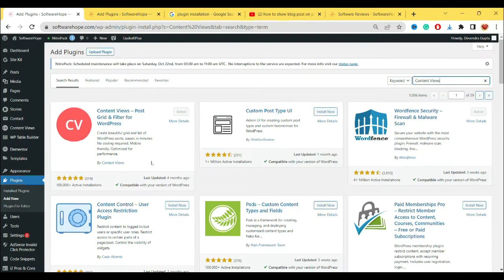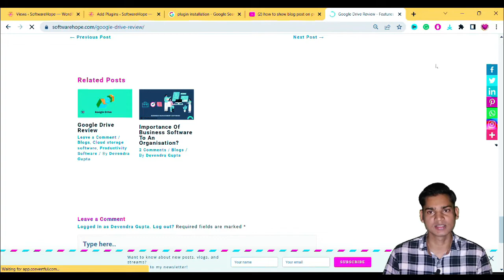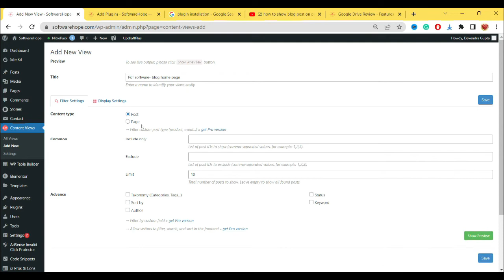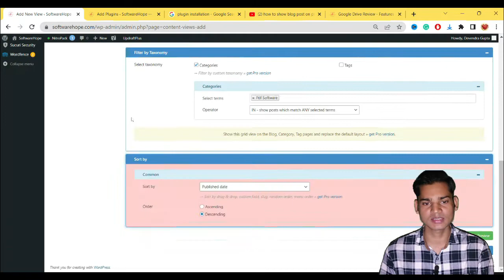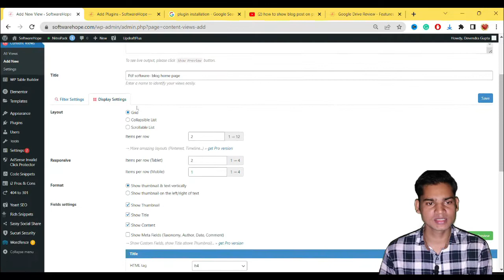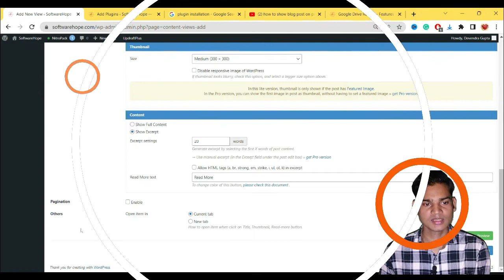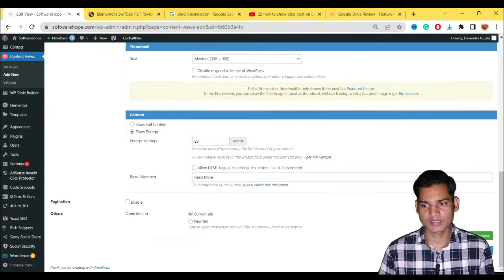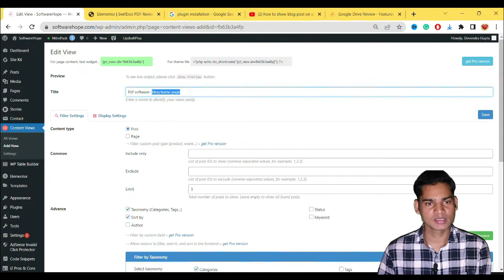How to show related posts in wordpress|Blog post me Related Post Kaise display kare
"Boost your website's engagement and user experience by showing related posts in WordPress. In this video, we'll show you how to easily display related posts at the end of each blog post. This feature can help keep visitors on your site longer and increase pageviews. Whether you're a beginner or an experienced WordPress user, we'll go over a few different methods to implement related posts. From plugins to code snippets, we've got you covered. Watch now to add this helpful feature to your WordPress site."

How to show related post in wordpress|Blog post me Related Post Kaise display kare
I explained how to display similar posts in WordPress before your blog post in this video

Plugin Name —Content Views
EASY TO GRID/LIST FILTER AND DISPLAY POSTS, PAGES
We think that a lovely post grid will identify your WordPress website and keep users engaged. Because of this, we created Content Views, a Simple and Awesome WordPress post grid and list plugin.

Without writing a simple line of code, Content Views allows you to quickly and easily create a stunning grid and list to display recent posts, content from particular categories, tags, and writers!